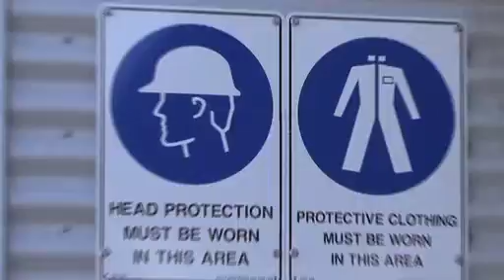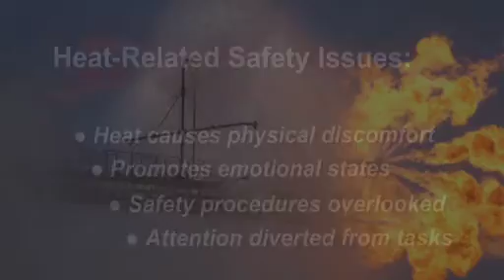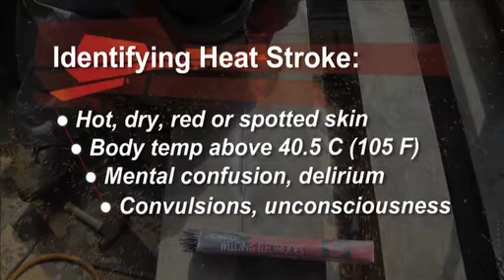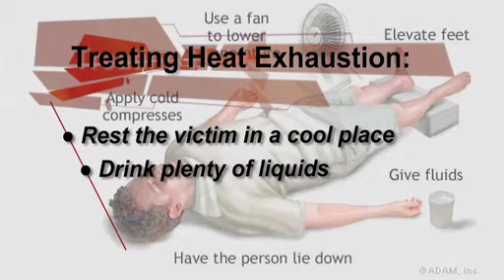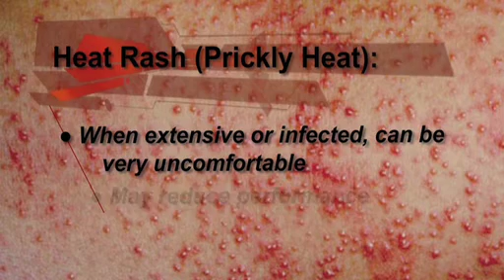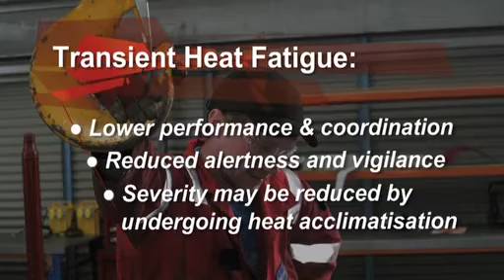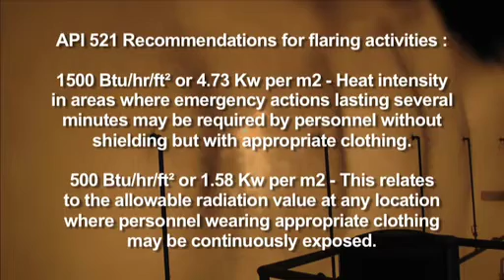RigCool Pre-Flaring Safety Video Part 1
RigCool Heat Suppression Safety Systems provide protection for assets and personnel from the threat of heat related injuries during offshore flaring operations in the oil and gas industries. Part 1 explains the potential hazards caused by direct and radiant heat, particularly during flaring.